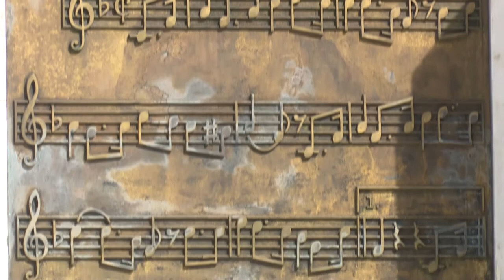Bayamo cumple 507 años de su fundaciòn